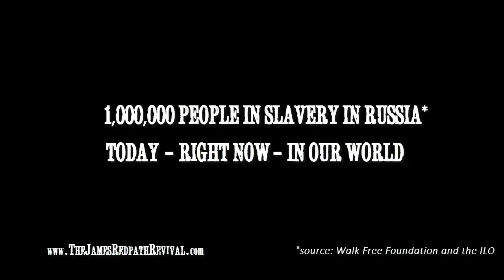The James Redpath Revival - Jamais Bouche Fermee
38.5 million people suffer in slavery - right now - in our time.  James Redpath fought tirelessly to end slavery in the US throughout the 1850s and beyond.  He never shut his mouth about injustice. Neither should we.  Please join Speak out against slavery.